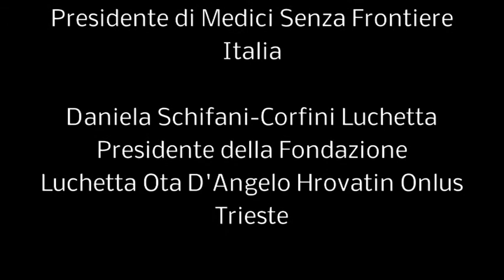Centro Balducci 7/3/2016 - IL MIO NEMICO E' L'INDIFFERENZA di Pierluigi Di Piazza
Essere cristiani nel tempo del grande esodo.
Presentazione del nuovo libro di Pierluigi Di Piazza con la partecipazione di Loris De Filippi, Presidente di Medici Senza Frontiere Italia e di Daniela Schifani-Corfini Luchetta, Presidente della Fondazione Luchetta Ota D'Angelo Hrovatin Onlus, Trieste. Introduce e coordina Gioia Meloni, giornalista RAI.